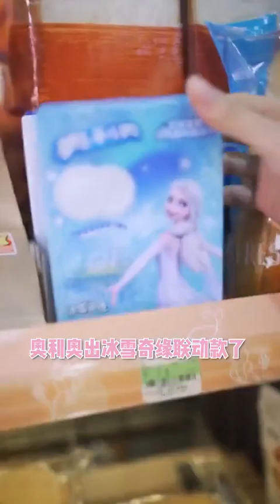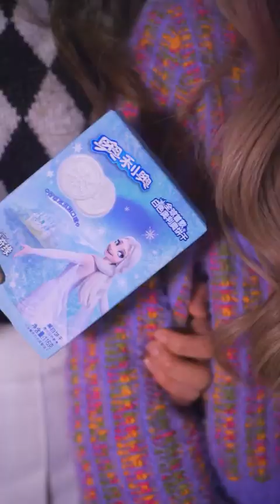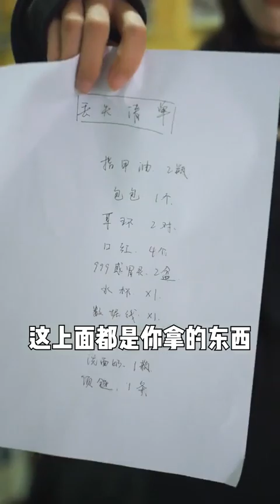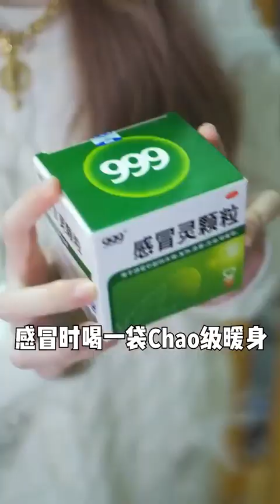暑假看剧wuli姐姐 -据说99%的南方人没有见过雪，你见过吗？反转剧情白色奥利奥太仙了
-据说99%的南方人没有见过雪，你见过吗？反转剧情白色奥利奥太仙了
-你身边也有这种私拿他人物品的人吗？
-你身边也有这种私拿他人物品的人吗？剧情反转6翻天行为大赏